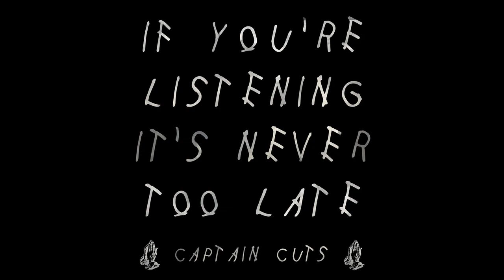Captain Cuts - Where Are You Swinging, Clarity?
All American Rejects x Zedd x Jack U